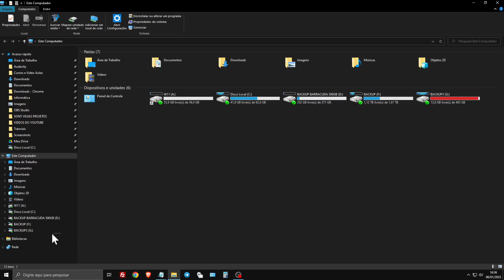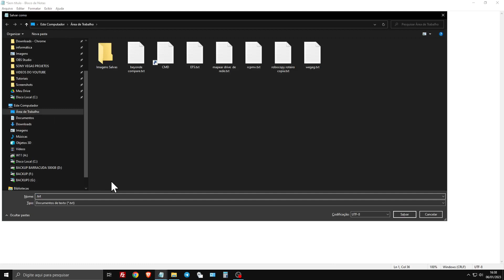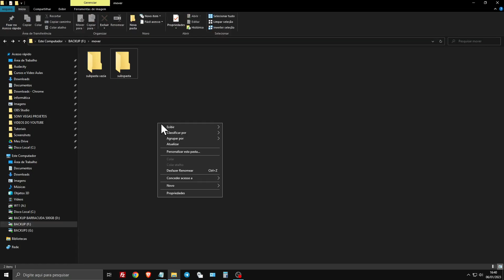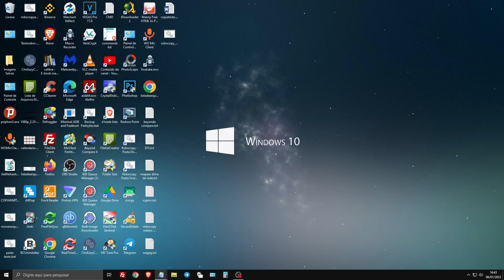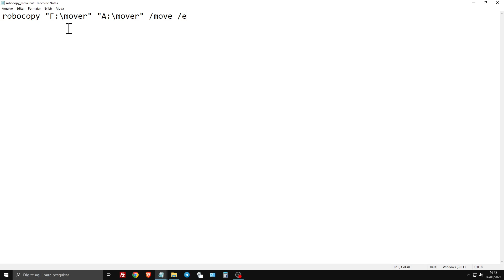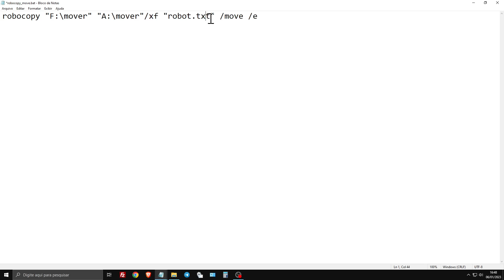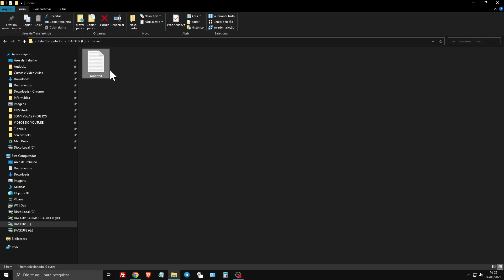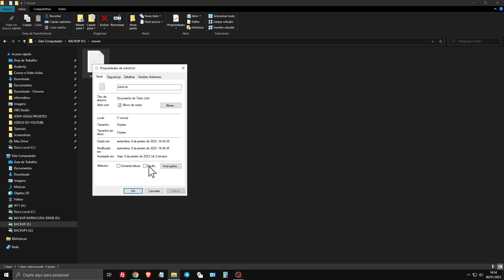Como Mover Pastas E Arquivos Com O Robocopy - Videoaula 4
Nessa videoaula vamos aprender como mover pastas e arquivos com a ferramenta Robocopy. Isso é muito útil quando o usuário deseja criar scripts para movimentar pastas e arquivos de forma automática no Windows.